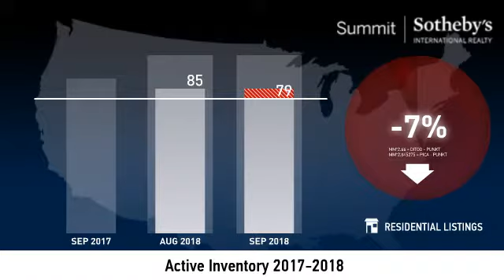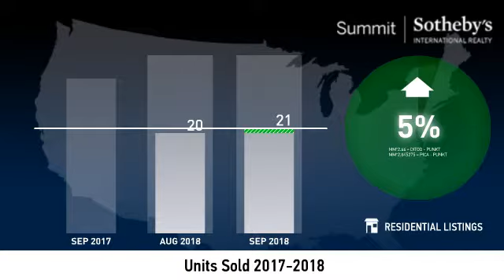Salt Lake City - 84108 - October 2018 Real Estate Market Update